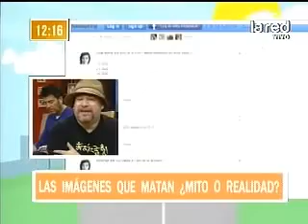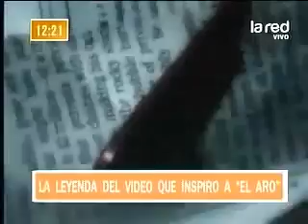SALFATE Imágenes que Matan 360p